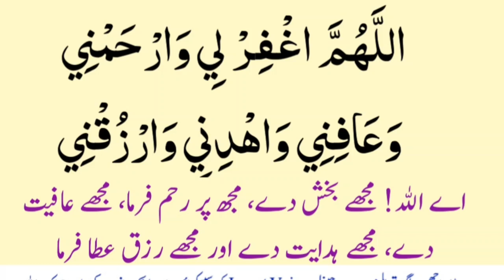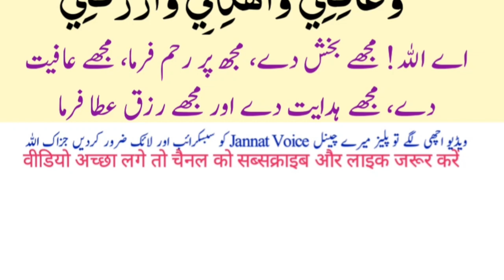2 Sajjdon Ke Darniyan Ki Dua | Qabooliat Ki Dua | Subha ke azkar| Subha ke azkar subah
hello Assakaoalikum  Me Aj Ap ko sikhao gi
(Cover Topic)
azkar
azkar subah sham ke
 daily dua
 masnoon duain
daily duain
sajjdon ke Darniyan ki dua
 morning dua
Subhanallah
subah sham ki duain
dua